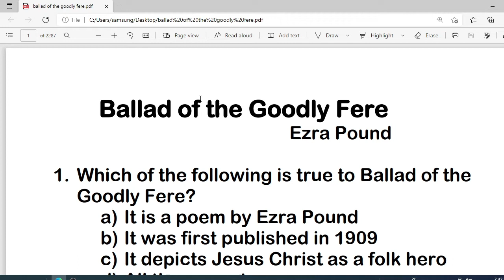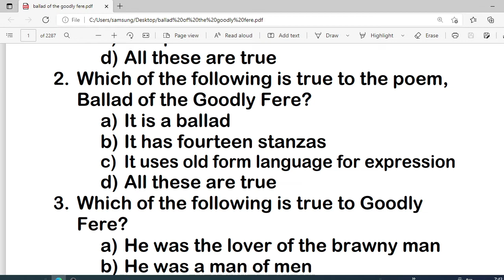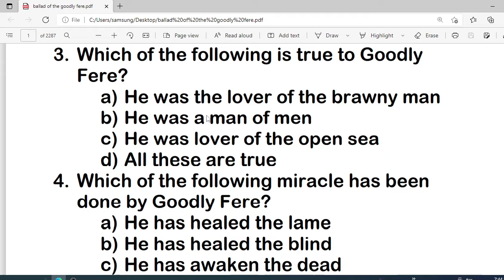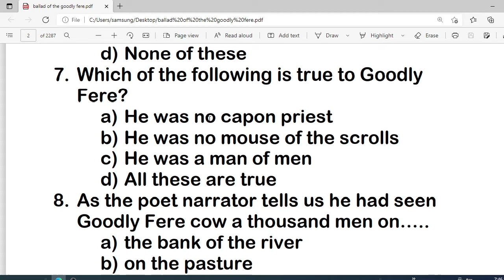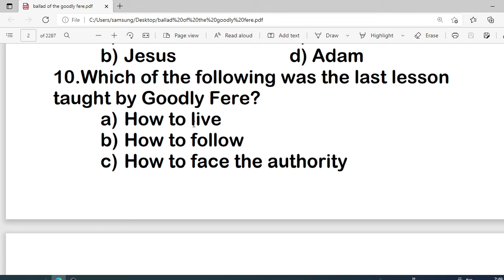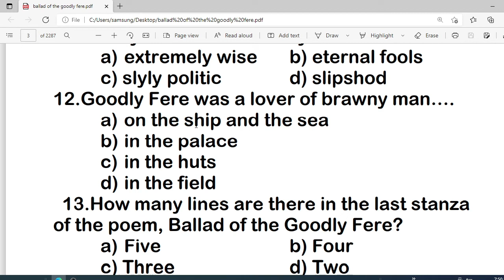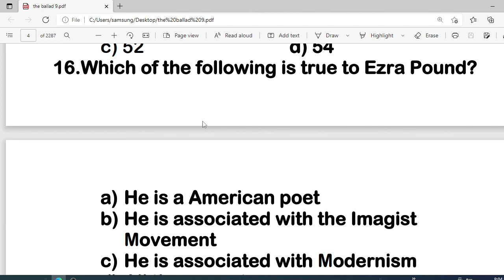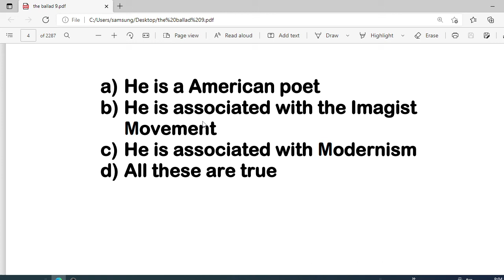Ballad Of The Goodly Fere MCQ Questions And Answers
Ballad Of The Goodly Fere MCQ Questions And Answers @ Quick Fix
Hello friends. Here are important mcq questions on Ezra Pound's poem Ballad of the Goodly Fere.

Queries solved:
How many lines are in the ballad?
How is the ballad structure?
Who wrote the poem Ballad of the Goodly Fere?
How many stanzas are there in the poem, Ballad of the Goodly Fere?

About My Channel : This is an educational channel. Here I upload mcq questions answers videos on English Literature for various exams such as PGT, TGT, PGTRB, UGC NET, JRF as well as the for the exams conducted by various universities on English Literature.